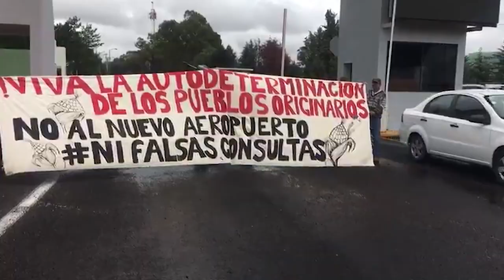Así será el aeropuerto 'funcional, austero y vistoso' en Santa Lucía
Esta mañana, el Presidente López Obrador encabezó la ceremonia en la que arrancaron las obras en la base militar de Santa Lucía.